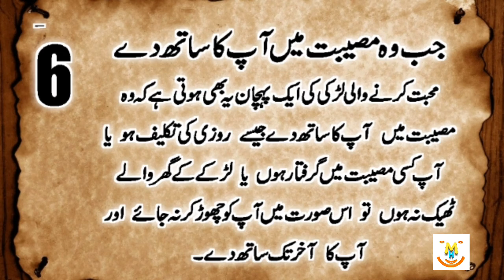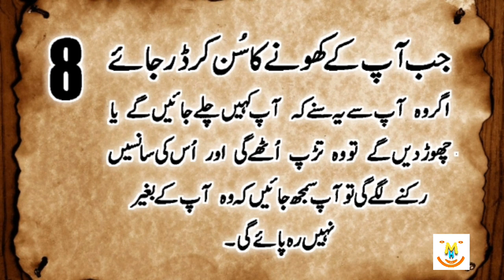8 Things A Woman Does When She Is In Love With A Man | 8 Ishary K Woh Apko Pyar Krti H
8 Things A Woman Does When She Is In Love With A Man | 8 Ishary K Woh Apko Pyar Krti H

Keep Smiling
Keep Loving
Keep Supporting

1.

2.